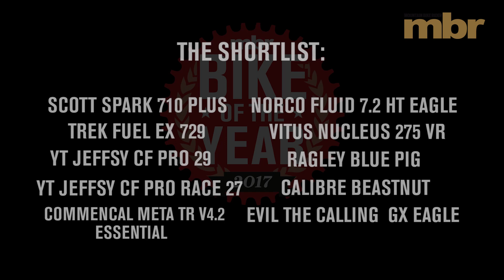MBR Bike of the Year 2017 | The Best 10